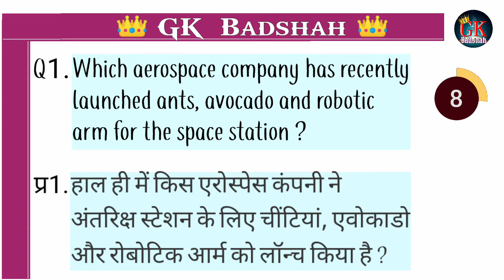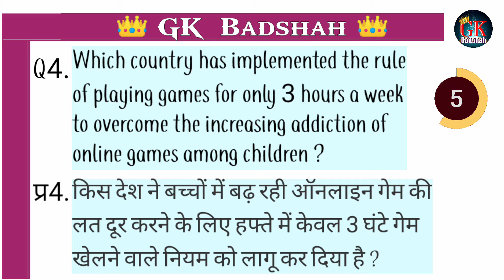Daily Current affairs | 6 Sep 2021 | Current affairs today | GK Badshah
Daily Current affairs | Current affairs today | Current affairs 2021 | Current affairs in english | Current affairs in hindi | GK Badshah

Get One Step Close To Success 👑

✓Daily Current Affairs.
✓Prepare for your Exams.
✓Score High in GA & GK.
✓Question based Learning.
✓Check your IQ.
✓Increase your Solving Speed.
✓Boost your Knowledge.
✓Stay Active.
✓Stay Updated.
GK Badshah.

Stay updated😎🤘
Prepare Well for your Exams🙌